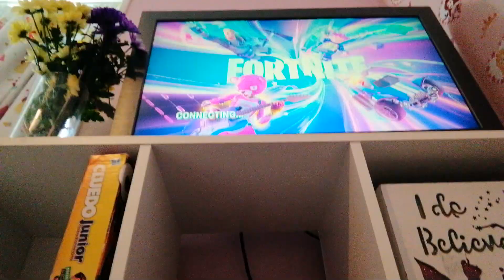4 April 2024